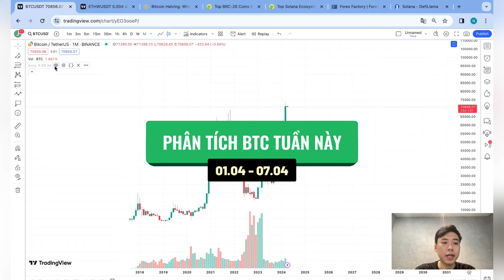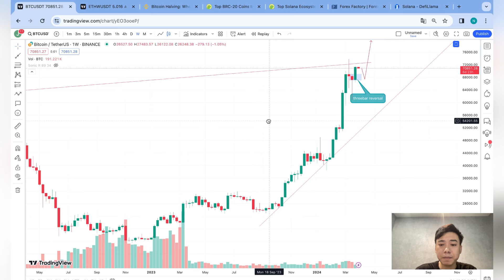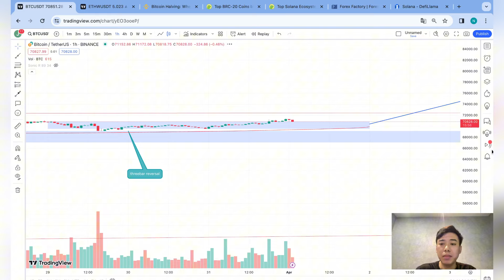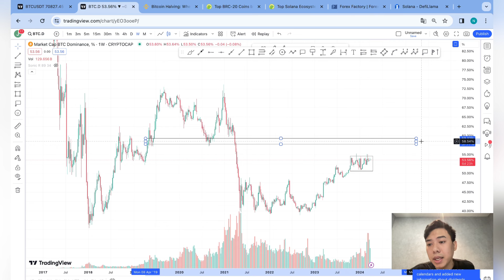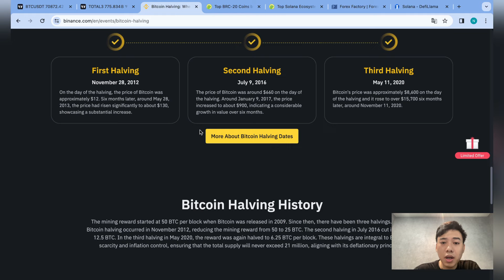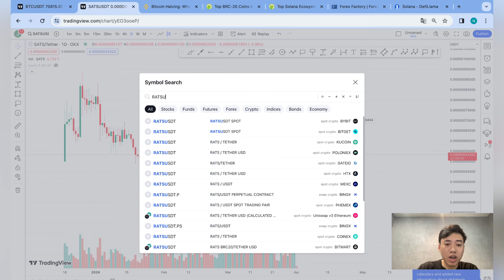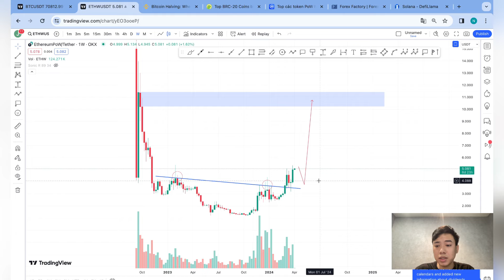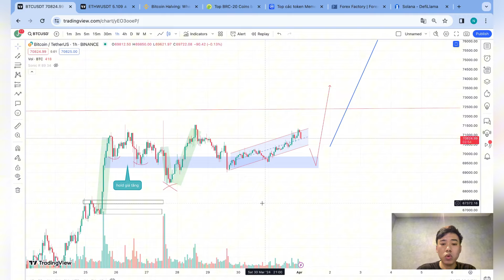Phân tích Bitcoin | Tối ưu hoá lợi nhuận trong Halving lần này!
Chắc hẳn ae ai cũng biết sự kiện 👨‍🦳Bitcoin Halving sắp diễn ra, vậy làm sao để chọn coin lướt sóng ngắn hạn theo dòng sự kiện sắp tới, cũng xem clip này nhé.
☞ HC TRADECOIN - Kênh chia sẻ kiến thức, kinh nghiệm và trải nghiệm Trading trong thị trường Crypto cùng dàn Trading Advisor của HC CAPITAL.